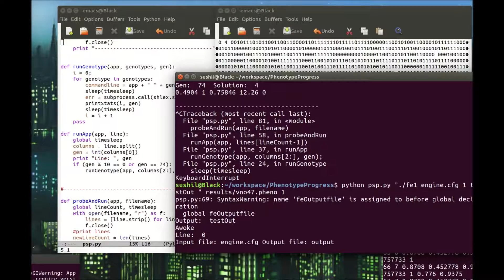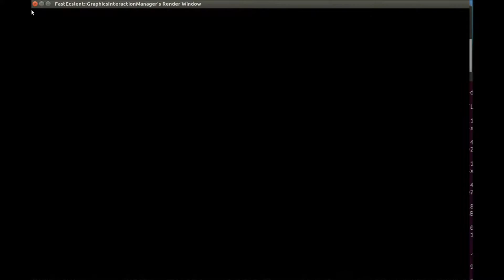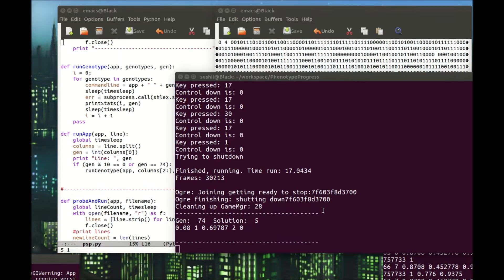ParetoPFEvolution00 74 Scenario1